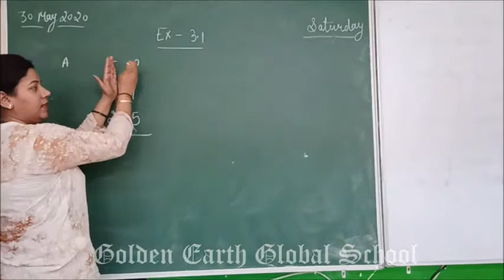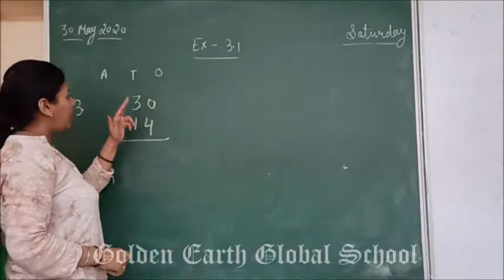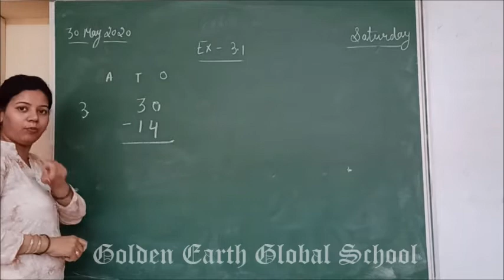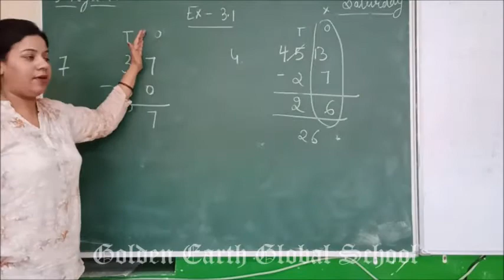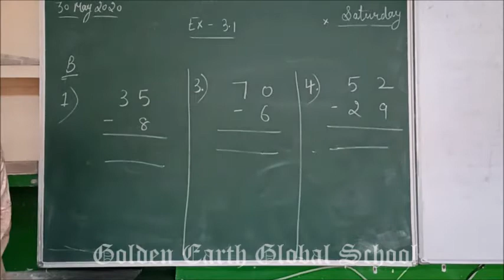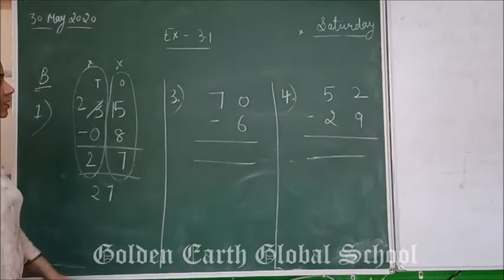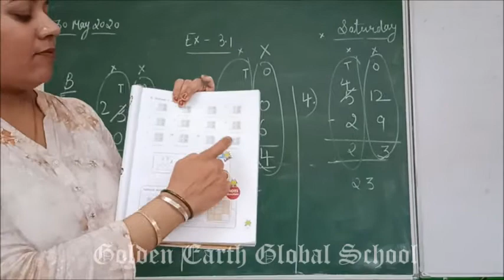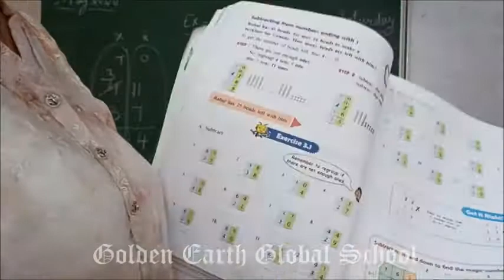Maths Grade 2 ex 3 1 | Golden Earth Global School, Sangrur